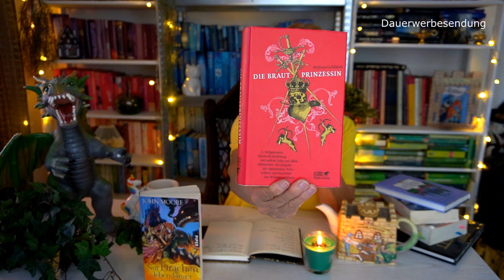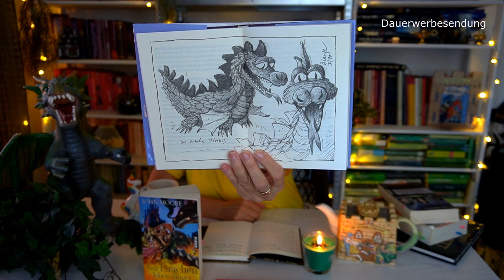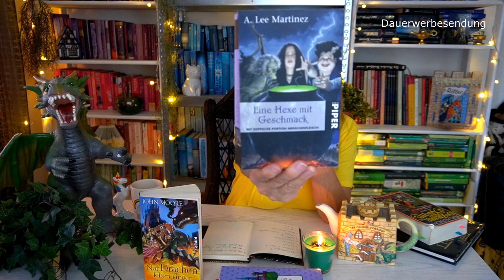John Moore - Nur Drachen leben länger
*Dauerwerbesendung *

Zum Buch

Andere erwähnte Bücher & Filme:
Die Brautprinzessin
Der Prinz von Pumpelonien
Der Prinz von Pumpelonien Serie
Eine Hexe mit Geschmack
Xanth Band 1
Die Kunst der Scheibenwelt